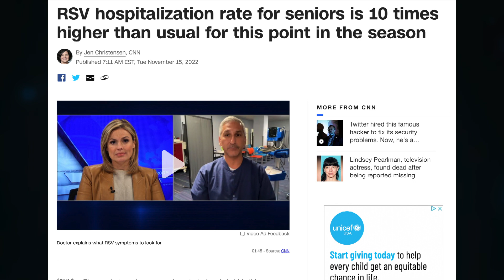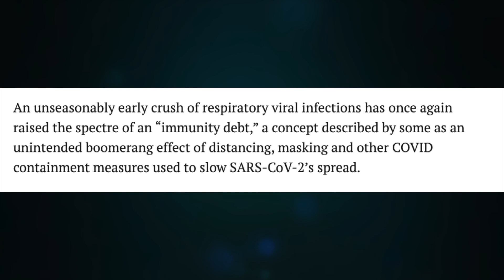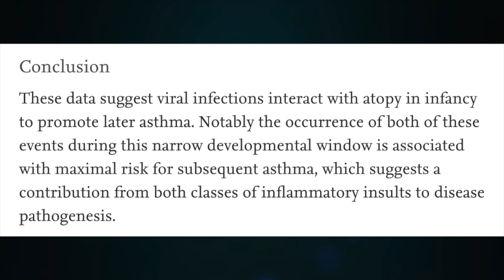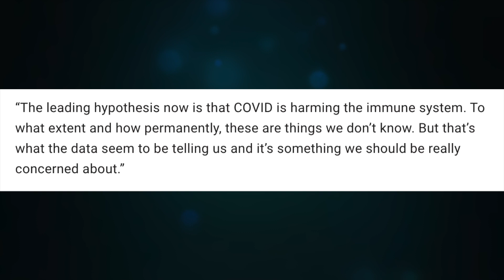COVID "Immunity Debt" isn't Real